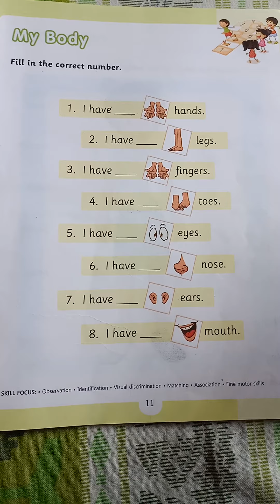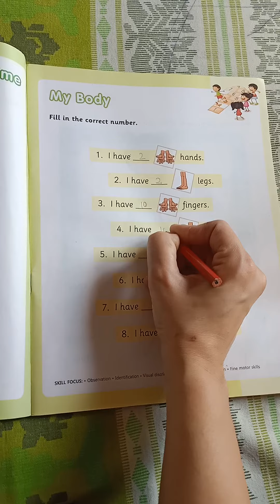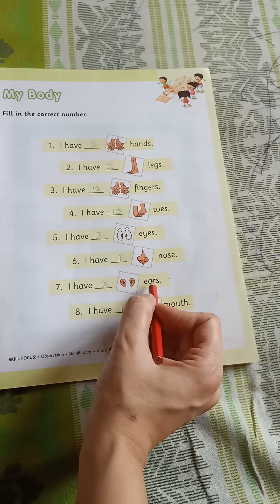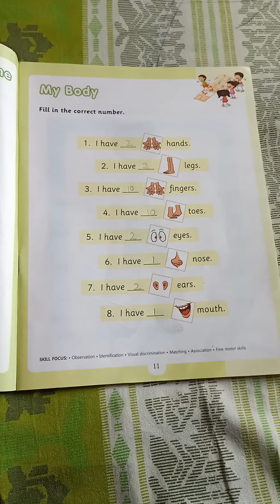my body: no of parts jr kg